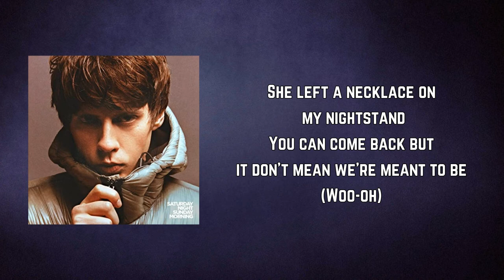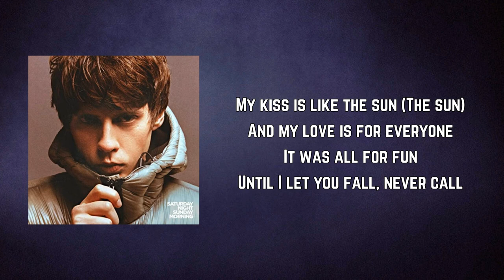Jake Bugg - Kiss Like the Sun (Lyrics)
Kiss Like the Sun by Jake Bugg
Album: Saturday Night, Sunday Morning

Kiss Like the Sun Lyrics:

Drunk with desire, 10 shots of fire
Watching those lips got my mind wrapped around the taste
(Woo-oh)
She coloured my name and whispered my place
Watching her sip on my drink makes it hard to look away
(Woo-oh)

My kiss is like the sun (The sun)
And my love is for everyone
It was all for fun
Until I let you fall, never call
Wasn't trying to hurt you but
It wasn't love, it's only for a night
Wasn't trying to hurt you

(Woo-oh)
(Woo-oh)
(Woo-oh)

She left a necklace on my nightstand
You can come back but it don't mean we're meant to be
(Woo-oh)
It's not about you
Look on the brightside
I'm only saving you from someone else like me
(Woo-oh)

(Woo-oh)
(Woo-oh)
(Woo-oh)
(Woo-oh)
(Woo-oh)
(Woo-oh)